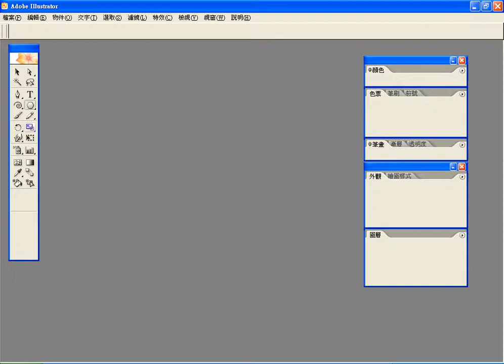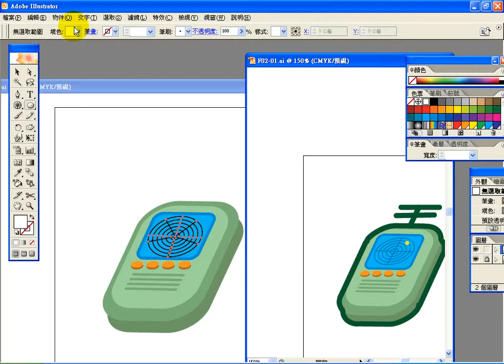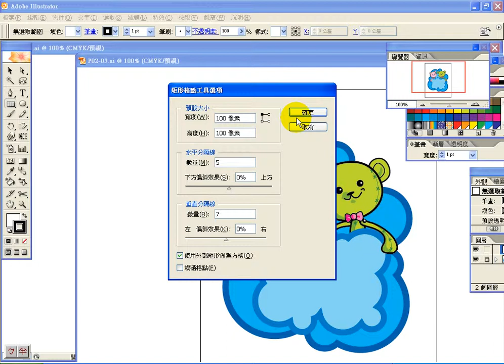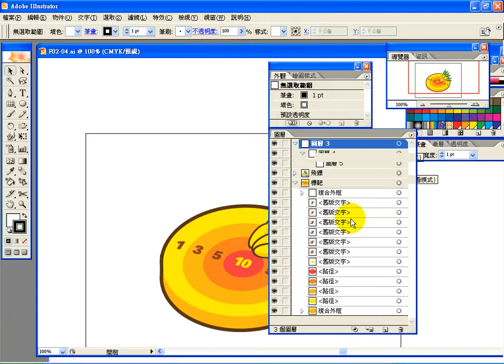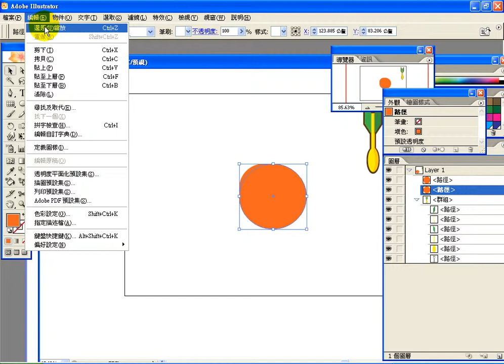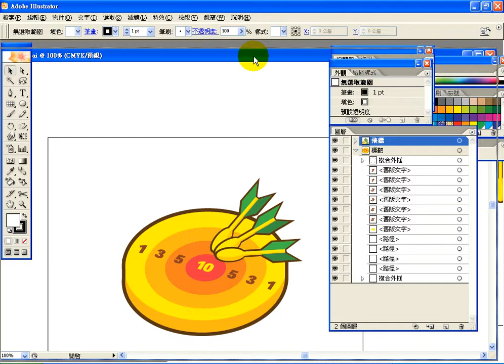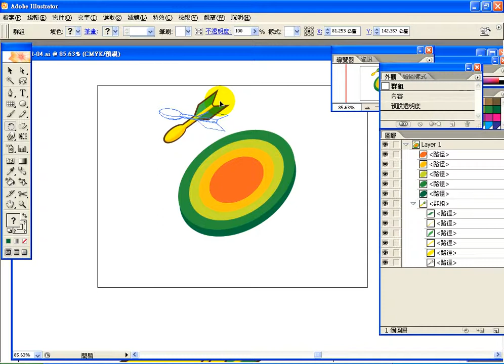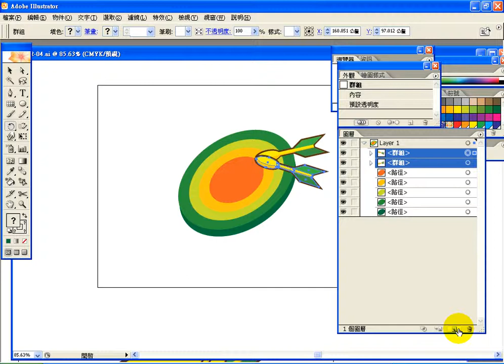0809-2-基礎練習.avi